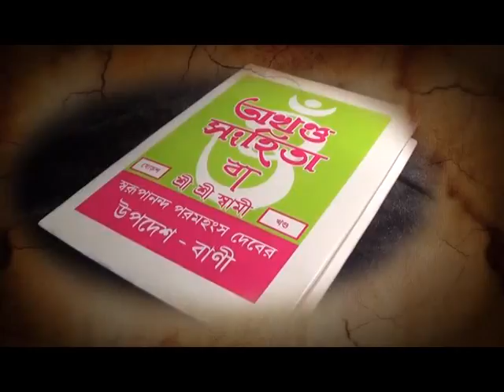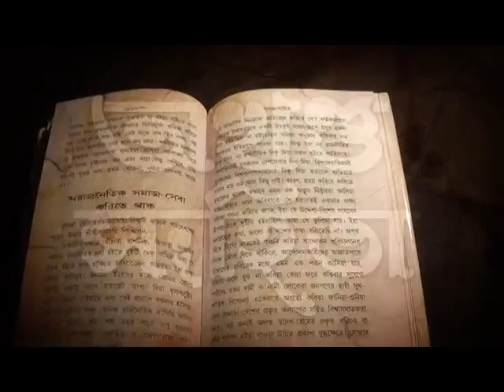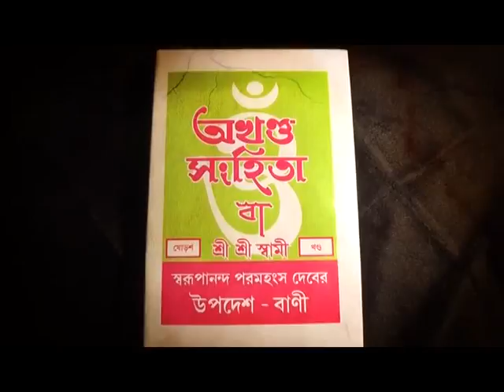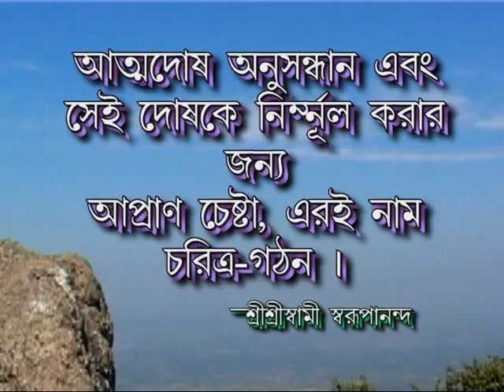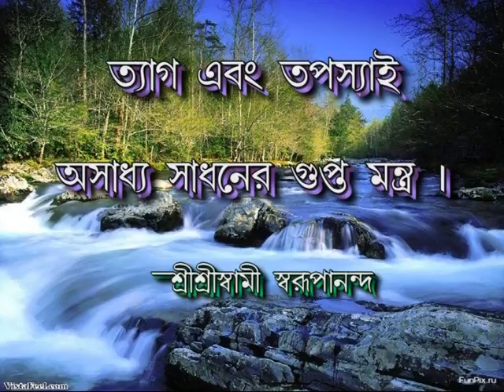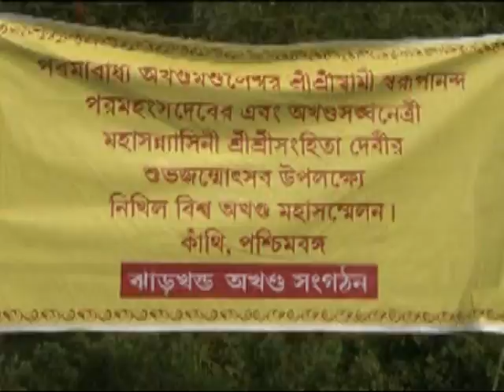Akhanda Samhita path by Lalit Debnath